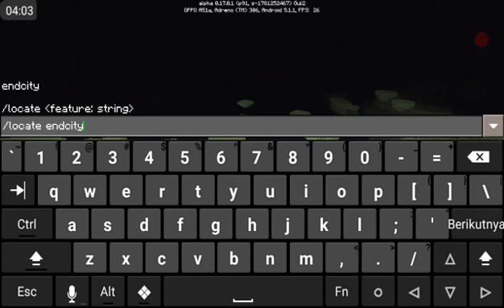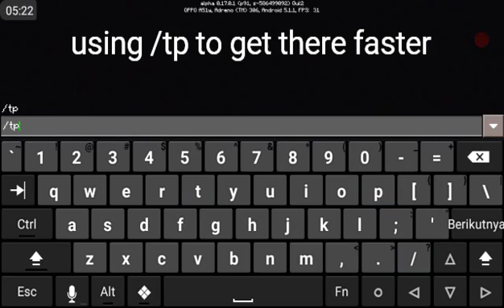Mcpe 0.17.0 - 2 ways to go to the Endcity!!